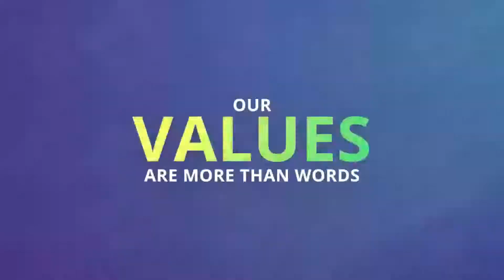RAF ICARE Values: Excellence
The Road Accident Fund is a driving force behind integrating road accident victims back to their communities and their normal lives. This is achieved by providing an excellent standard of care to victims.

Transcript:

4” Our values are more than words

3” I am Excellent

3” Striving for excellence

3” In everything we do

4” Applying knowledge, experience and best effort

4” Delivering on exceptional standards

4” My actions make a difference

5” # We Are RAF
# I Am RAF
then their social media icons
RAF CALL CENTRE
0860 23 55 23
2” RAF logo